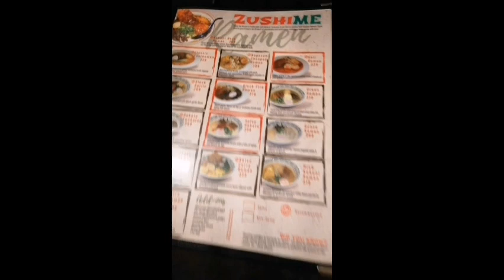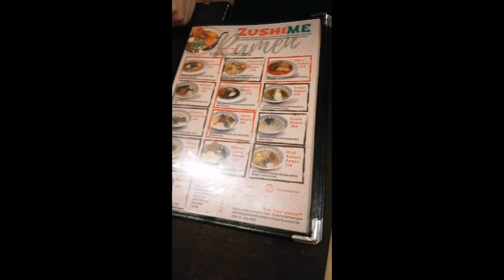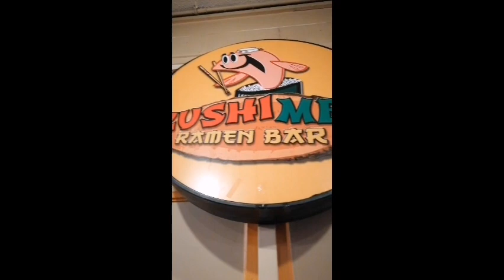MUKBANG/RAMEN/NOODLES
In this video I will be showing you MUKBANG GYOZA RAMEN at Zushi ME Ramen Bar at Session Rd. Baguio City on February 5,2023 after a tired day hike. My friends and I crave for hot GYOZA RAMEN due to cold weather that day.